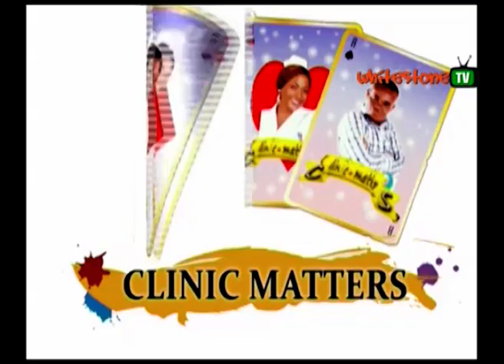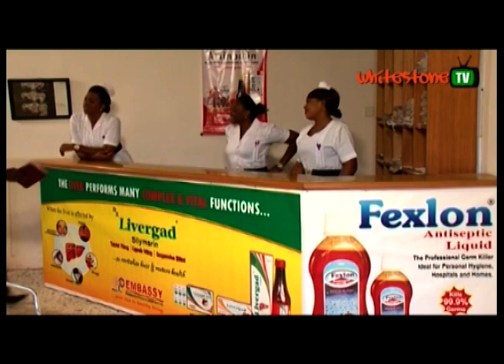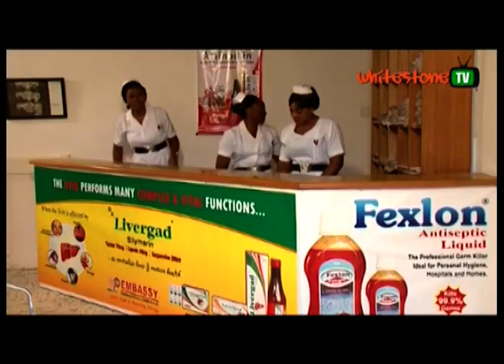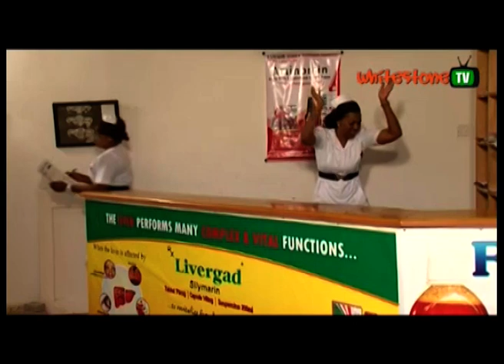Hallucination | Comedy | Clinic Matters | Shortfilms Africa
Welcome to Shortfilms Africa. Home of Nollywood Movies, TV Series, Behind The Scenes of your favourite Nollywood movies, Celebrity interviews and much more.